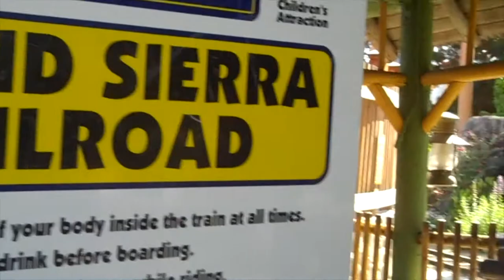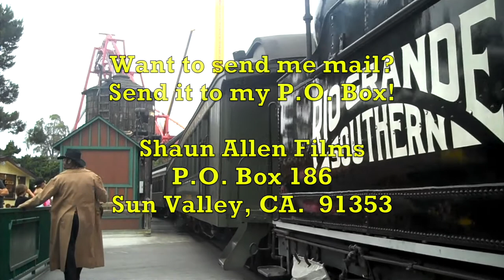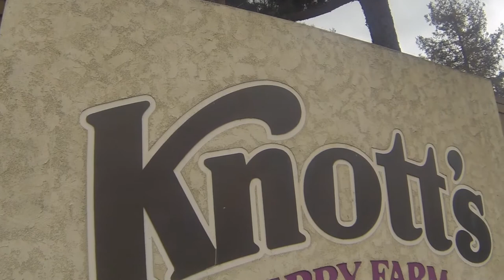The Knott's Berry Farm Series- Grand Sierra Railroad train ride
For my first ride video from Knott's Berry Farm, it has to be train-related. Enjoy this train ride on the Grand Sierra Railroad around Camp Snoopy!

Want more info about Knott's? Here's the website!

Follow Shaun Allen Films: THE VLOG SERIES on Instagram!